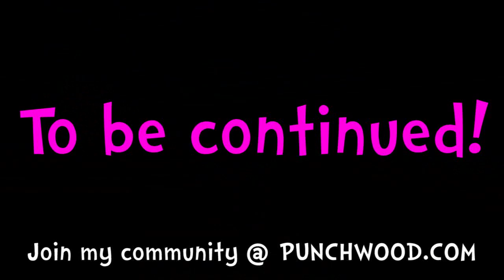Minecraft Adventure E29 "Good Night, Irene" (Game-play/Commentary)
Minecraft 1.2 survival adventure from First Spawn to the End Realm to kill a dragon (and everything in between)!

Time lapse song is "Power Juice" and "On the Run" by PacDV @